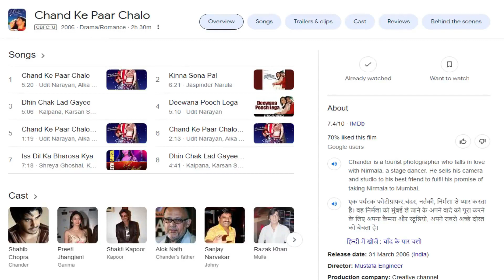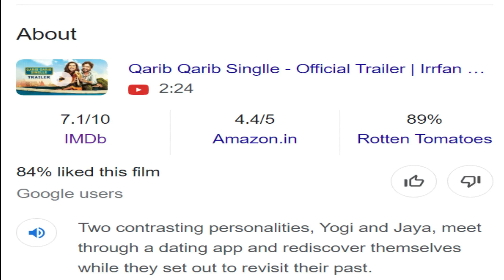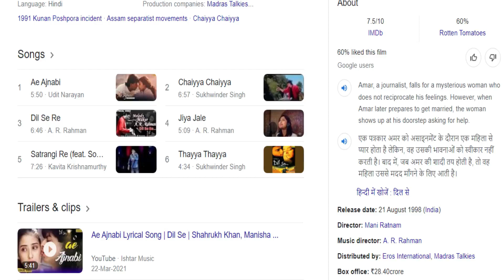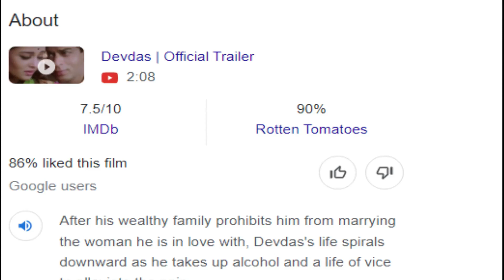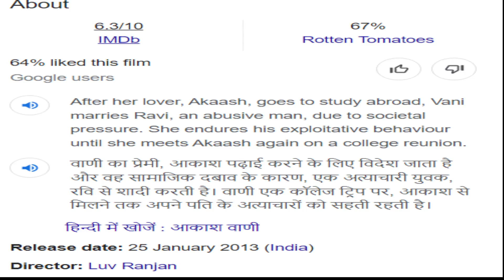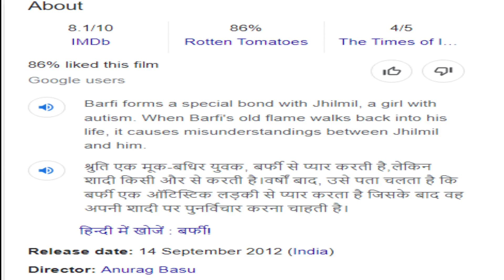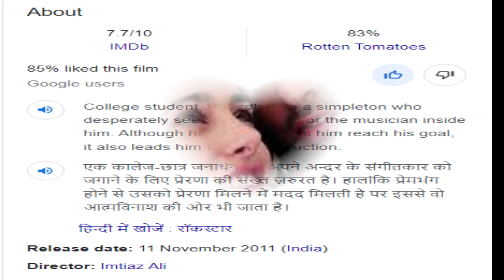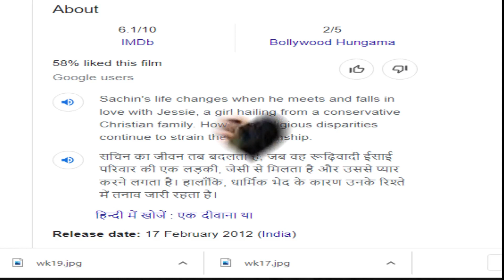Top love story movie || बॉलीवुड की सबसे अच्छी लव स्टोरी फिल्म | Best romantic films || love stories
Top 15 Bollywood Romantic Movies
1. Ekk dewana tha
2. Wake up sid
3. Rockstar
4. RHTDM
5. Barfi
6. akash vani
7. Veer Zara
8. Parineeta
9. Hashee toh phasee/ Meri Pyari Bindu
10. Devdas
11. Dil Se
12. Namste London
13. Qarib Qarib single
14. Raanjhana
15. Chaand ke paar chalo

Regards,
A90skid